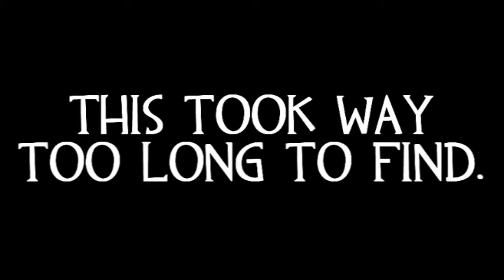Cry Of Fear Part - 10 {Don't answer the phone}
Wasted ammo.